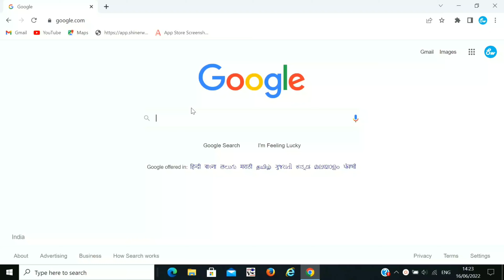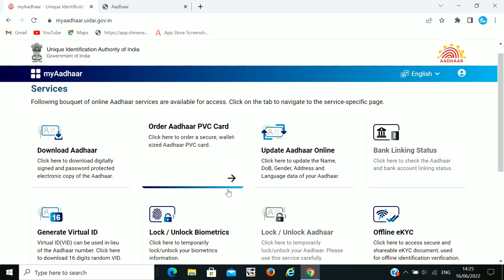Download Aadhar card in one minutes | Get Aadhaar - Unique Identification Authority of India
Download an electronic version of your Aadhaar by giving your Aadhaar number or Enrolment ID. Downloaded Aadhaar is as valid as the original Aadhaar letter.

Click on Login button to explore online demographics update service, Aadhaar PVC card ordering & tracking, and more value-added services offered by UIDAI. Your mobile number is required to be registered with the Aadhaar to login.